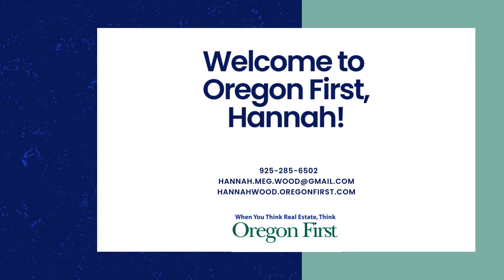New Agent Alert!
Welcome to the team, Hannah!